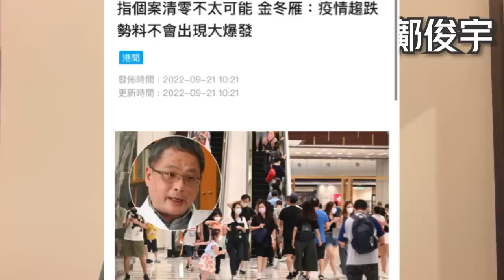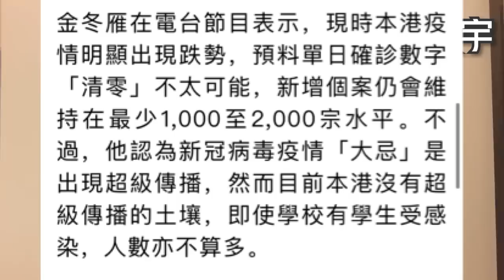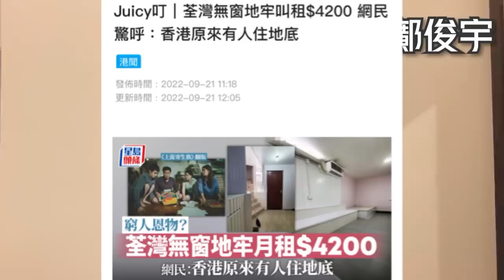網傳2歲童因打針危殆？劉宇隆轟不實斥傷口灑鹽？荃灣月租無窗地牢？21-9-2022